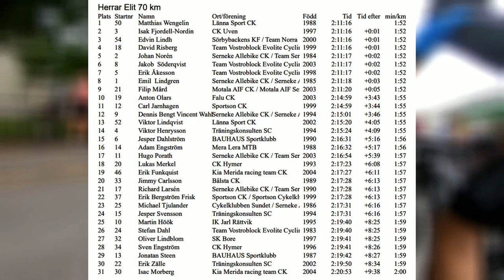Engelbrektsturen 2023 (hela loppet) 67km MTB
Engelbrektsturen 2023, deltävling nummer 5 i långloppscupen.
Jag hade inte den bästa känslan idag och orkade inte åka med täten. Krashar också vilket inte gjorde att motivationen var på topp, men jag slutförde loppet ändå.

Tid: 2:17:11
Avg puls: 162
Max puls: 186
Avg watt: 254w (3,84w/kg)
Avg watt (NP): 289w (4,33w/kg)
15s peak: 687w
1min peak: 538w
5min peak: 356w
10min peak: 326w
20min peak: 298w
Avg fart: 29,4km/h
Placering: 24
🎥 Kamera: Sony A7C, Sony ZV-1, Gopro 7 Black, Huawei P30

💸 Hjälp mig att bli större på Youtube och finansiera min elitsatsning via en donation på Paypal (ALLA bidrag är guld värda!)

🔫 Är du intresserad av en Massagepistol? Köp en Achedaway på länken nedan och få 25$ rabatt (avdrages i kassan)

🎧 Intresserad av nya hörlurar? Kolla in Sudio som jag använder!

⚡ Inpeak effekt-mätare är en riktigt prisvärd och smidig effektmätning till mtb, racer eller gravel. Använd koden "Jesper-200" för 200kr rabatt på ett redan prisvärt sortiment hos dom

👍 Lämna en stor tumme upp för att supporta mig 👍